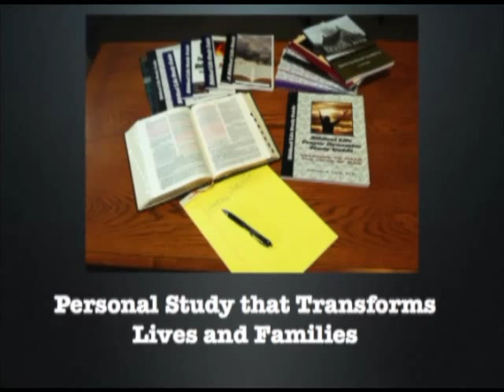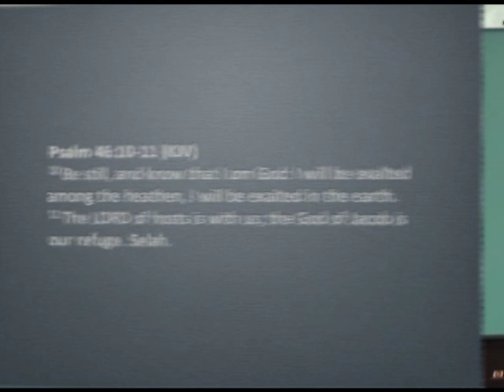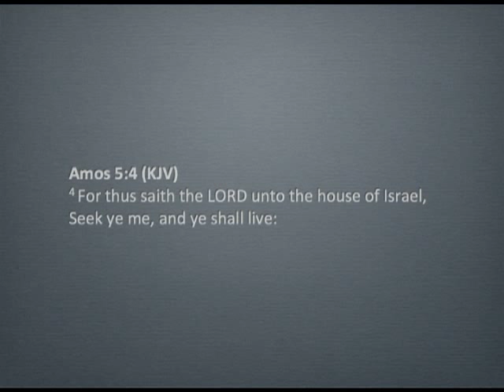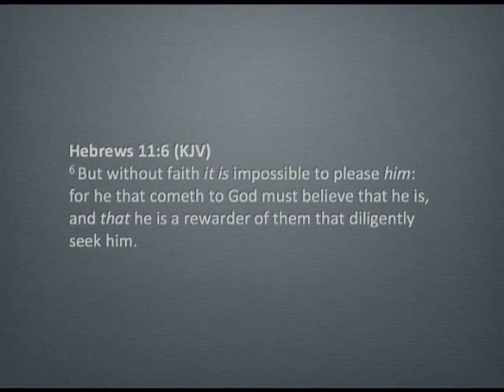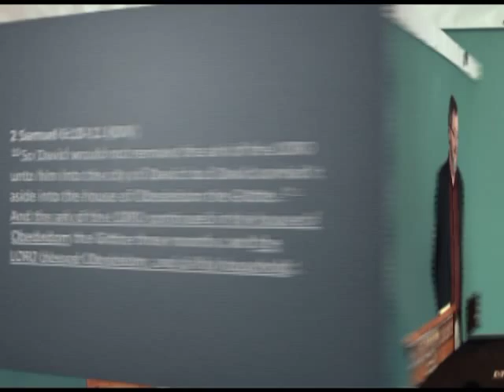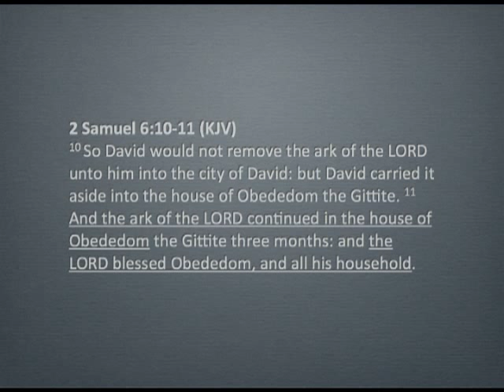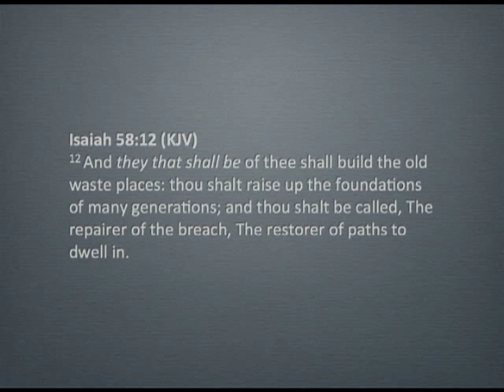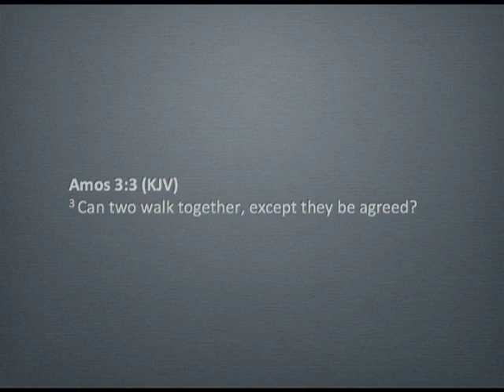Paths to Walk In - Part 1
Paths to Walk In - Part 1:  New Series.  To be prepared for what is ahead of us, we need more than physical things.  We need to be "presence of God" driven!  This new series examines what should be the basics of our faith: how to walk with God!  It is time to replace the stepping stones of righteousness in the paths to walk in!